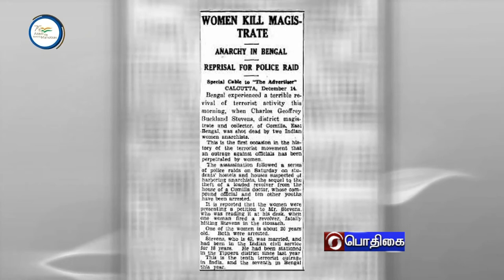AZADI KA AMRIT MAHOTSAV